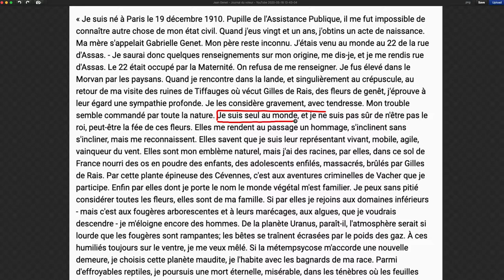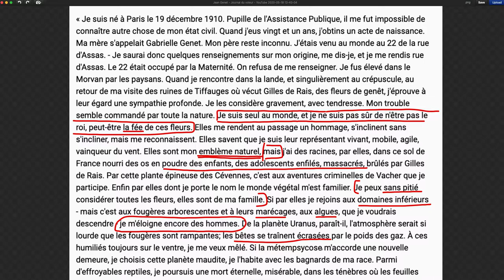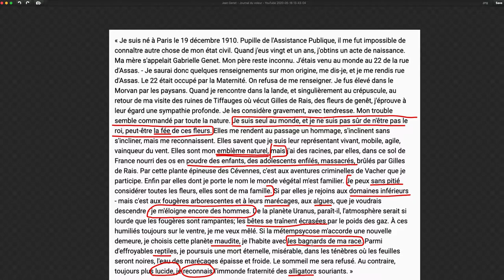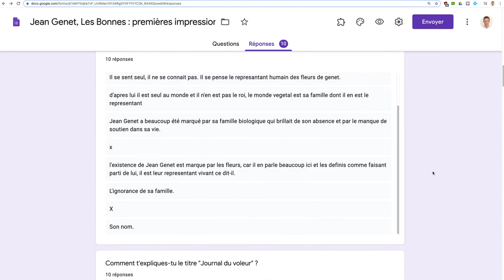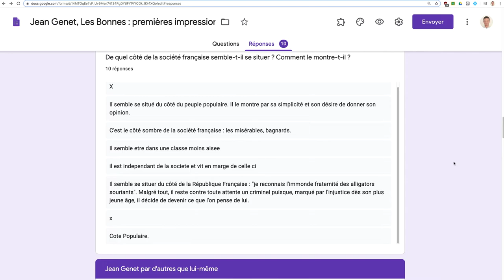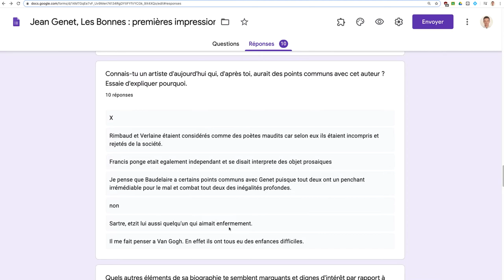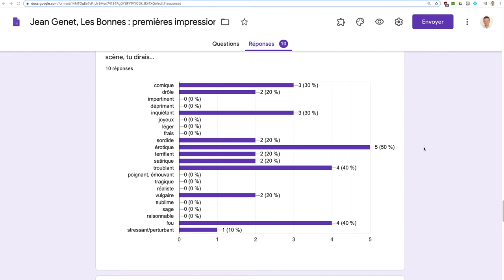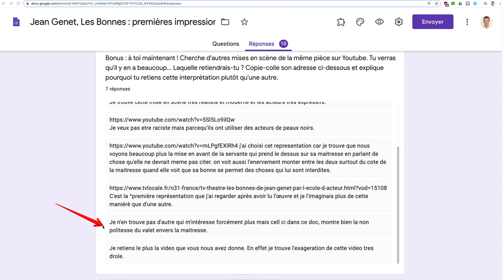Vos impressions sur Genet - retour et commentaires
En prenant un peu de distance vis-à-vis de vos premières impressions sur Jean Genet, vous pouvez mieux comprendre comment situer cet auteur, sa démarche, comment le présenter à un examinateur et comment relativiser les réactions d'un public parfois peu informé.